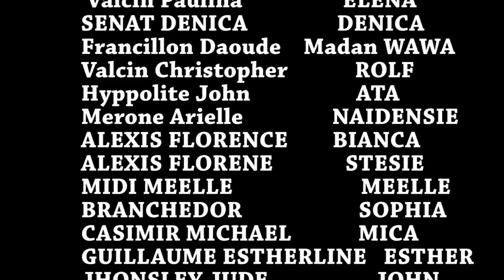Move Matant part 1😭😭😫😭😫😭_istwa sa gen anpil _leson_Moral_ladan'l pa rate yon epizod😭😭😭😭😭😭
abone like patajellll bbl yo😘😘😘😘😘😘